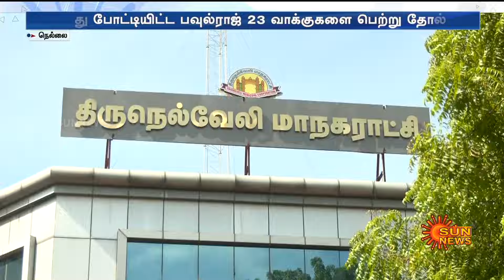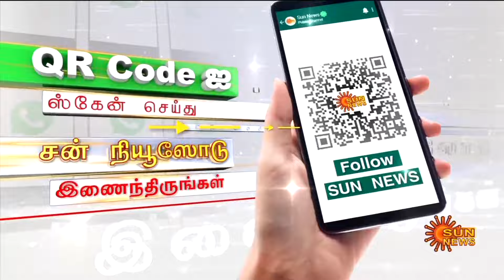Nellai Mayor | Kittu alias Ramakrishnan | DMK | Number one | Tamilnadu | India | Sun News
நாட்டிலேயே நம்பர் 1 மாநகராட்சியாக நெல்லையை மாற்றுவேன் - மேயர் தேர்தலில் வென்ற கிட்டு என்ற ராமகிருஷ்ணன் | Sun News